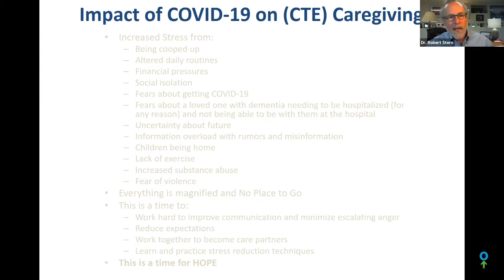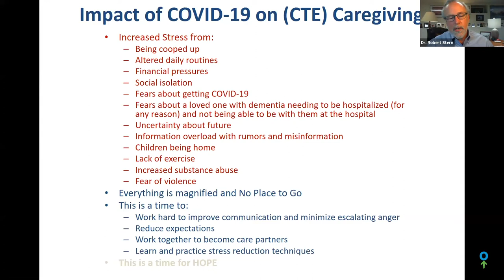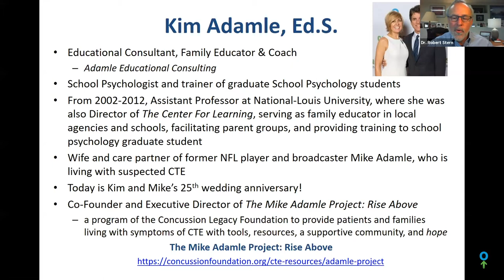Kim Adamle on CTE Caregiving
Kim Adamle is the wife of former Chicago Bear and long-time sportscaster Mike Adamle. The Adamles took Mike's diagnosis public with the goal of inspiring others to live their best life with suspected CTE. They started The Mike Adamle Project: Rise Above as a program of CLF to provide patients and families living with symptoms of CTE with tools, resources, a supportive community, and hope. Listen to Kim talk about how she and Mike are partners in their fight against suspected CTE.